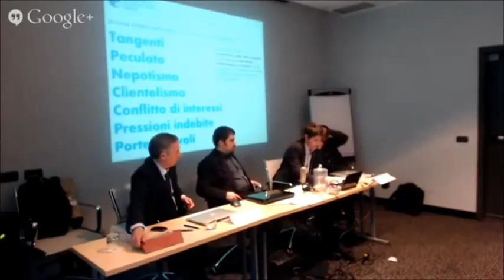seminario Corrado Sanvito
Avvocato penalista, specializzato in diritto societario, amministrativo e Tributarista.
INTERVENTO: sugli aspetti legislativi della corruzione nei vari ambiti.